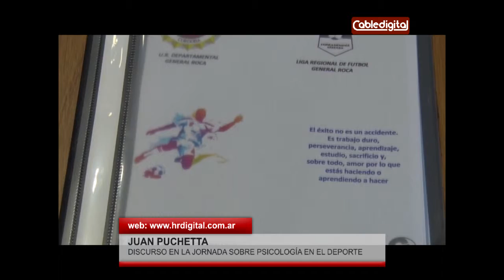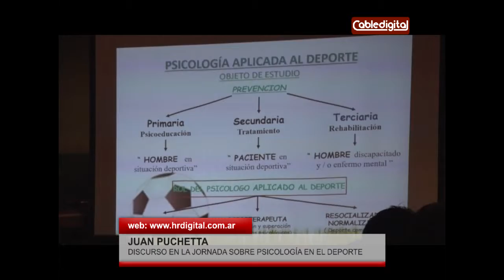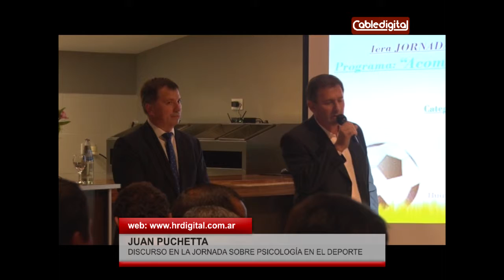JUAN PUCHETTA DISCURSO EN LA JORNADA SOBRE PSICOLOGIA EN EL DEPORTE